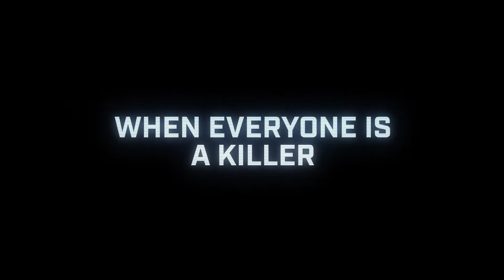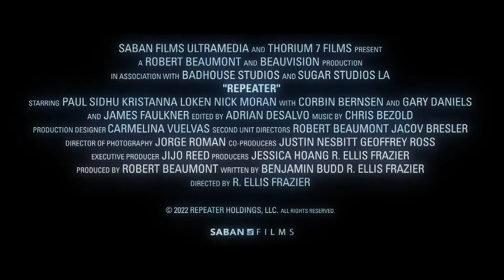Repeater 2022 Trailer YouTube | Action Movie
Find. Kill. Repeat. For hit man Smith (Paul Sidhu), these are the only words to live by. But a botched job in Colombia forces him to take a high-stakes open contract arranged by his handler, Mann (Corbin Bernsen). Smith's latest target? The hacker-activist Rousseau (Nick Moran), who has run afoul of corrupt corporations and powerful men like Silver (James Faulkner), t... Read all

Director
R. Ellis Frazier
Writers
Benjamin Budd, R. Ellis Frazier
Stars
Paul Sidhu, Kristanna Loken, Nick Moran